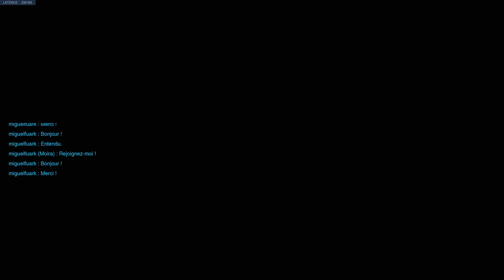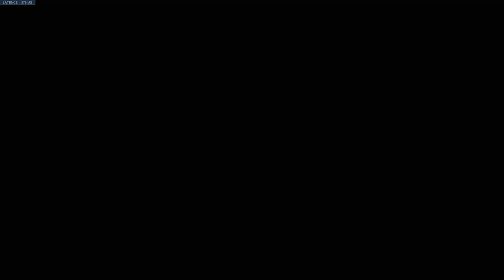OVERWATCH RETRIBUTION PS4 PRO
Hey toi ! Welcome !

Gaming : AAA / Indies etc...PS3 / PS4 / PS4 PRO / VITA / PC
Cinema / Music/ Tech / Fun / Technologie and more ...

Follow Me / I follow  :)

Snaptchat :
hdey974